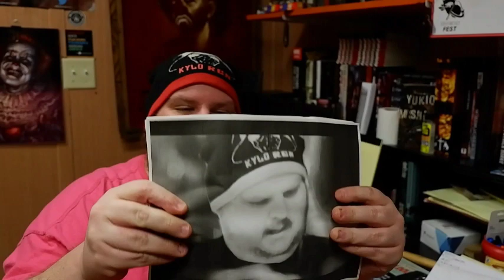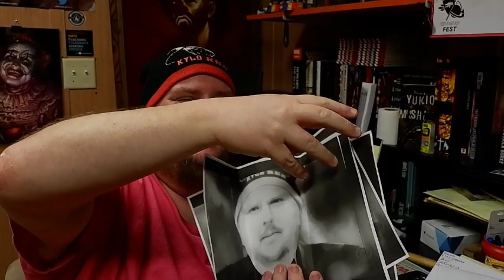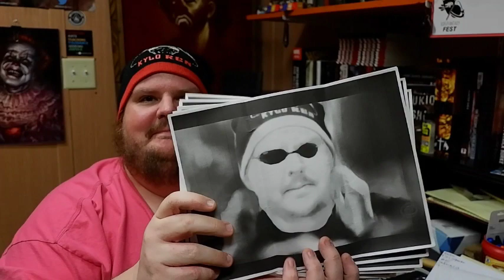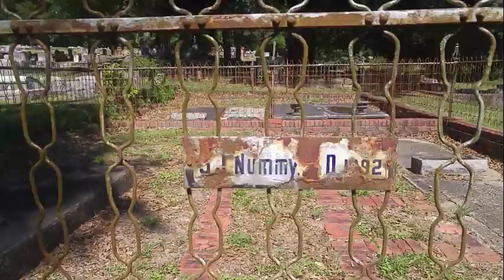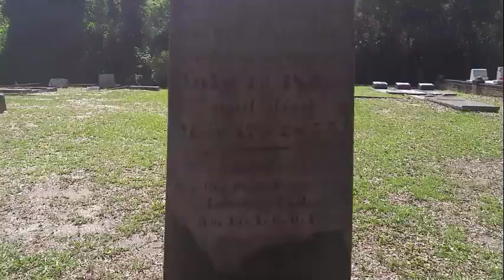Walk E. Talk E.: Episode 4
This video has been a long time coming. Sorry about the extended letter-opening segment but it was the least I could do since I haven't had the time to write people back. Speaking of which...